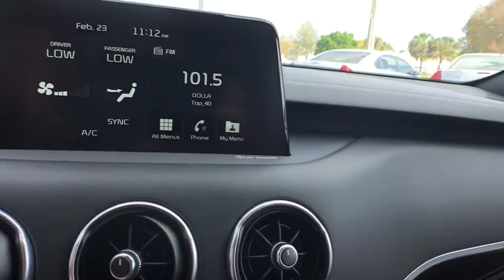2018 Kia Stinger Lakeland, Winter Haven, Lake Wales, Bartow, Wesley Chapel, FL 18K557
N 2018 Kia Stinger available at Regal Kia in Lakeland, Florida. Servicing the Winter Haven, Lake Wales, Bartow, and Wesley Chapel, FL area.

Regal Kia
925 Bartow Rd

Wheels: 19 x 8J Front & 19 x 8.5J Rear Alloy,Heated & Ventilated Front Bucket Seats,Nappa Leather Seat Trim,Radio: AM/FM/MP3/HD/SiriusXM harmon/kardon Audio,Red Interior Color Pack,Red Leather Seat Trim,4-Wheel Disc Brakes,Air Conditioning,Electronic Stability Control,Front Bucket Seats,Front Center Armrest,Navigation System,Spoiler,Tachometer,ABS brakes,Adjustable head restraints: driver and passenger w/tilt,Anti-whiplash front head restraints,Auto tilt-away steering wheel,Auto-dimming door mirrors,Automatic temperature control,Brake assist,Bumpers: body-color,Delay-off headlights,Driver door bin,Driver vanity mirror,Dual front impact airbags,Dual front side impact airbags,Emergency communication system,Four wheel independent suspension,Front anti-roll bar,Front dual zone A/C,Front reading lights,Fully automatic headlights,Garage door transmitter: HomeLink,Heated door mirrors,Heated front seats,Heated steering wheel,Illuminated entry,Knee airbag,Low tire pressure warning,Memory seat,Occupant sensing airbag,Outside temperature display,Overhead airbag,Overhead console,Panic alarm,Passenger door bin,Passenger vanity mirror,Power door mirrors,Power driver seat,Power moonroof,Power passenger seat,Power steering,Power windows,Rain sensing wipers,Rear air conditioning,Rear anti-roll bar,Rear reading lights,Rear seat center armrest,Rear window defroster,Remote keyless entry,Security system,Speed control,Speed-sensing steering,Split folding rear seat,Sport steering wheel,Steering wheel memory,Steering wheel mounted audio controls,Telescoping steering wheel,Tilt steering wheel,Traction control,Trip computer,Turn signal indicator mirrors,Variably intermittent wipers,Ventilated front seats,Auto-dimming Rear-View mirror,Distance-Pacing Cruise Control,Blind Spot Sensor,15 Speakers,Heads-Up Display,Lane Departure Warning System,Speed-Sensitive Wipers,Compass,AM/FM radio: SiriusXM,Exterior Parking Camera Rear,Auto High-beam Headlights,harman/kardon Speakers